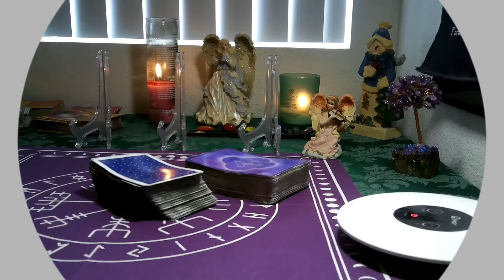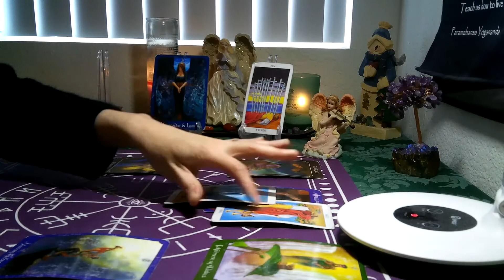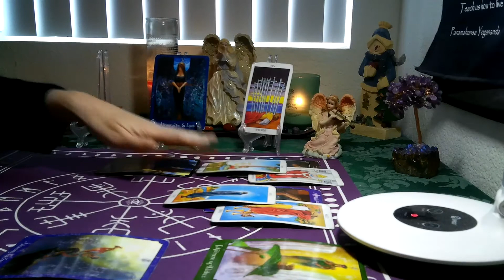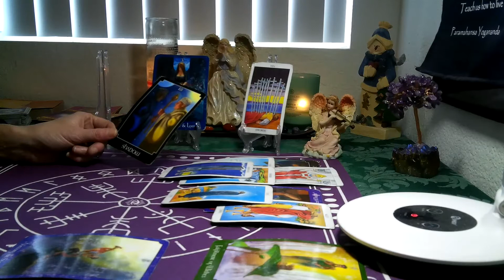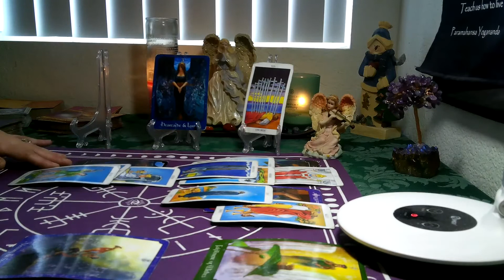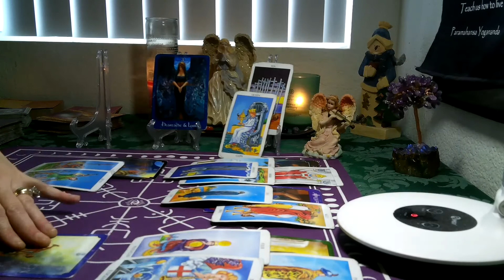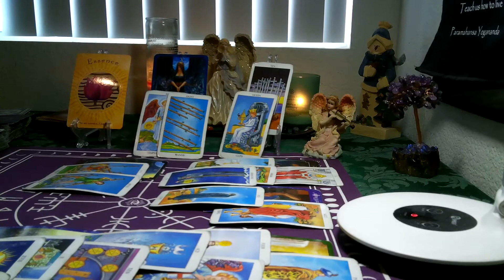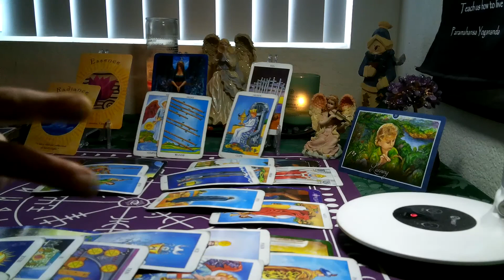ARIES/ TAURUS DECEMBER 2020 (14TH- 22ND), "THEY ARE NOT HERE FOR THE HOLIDAYS, NOT FEELING IT! "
Thank you all for your support of my channel.. if any of you friends are interested please check out my store : GET 30% CHRISTMAS  DISCOUNT ON ALL ITEMS TILL DEC 20TH WITH PROMO CODE: WINTER2020